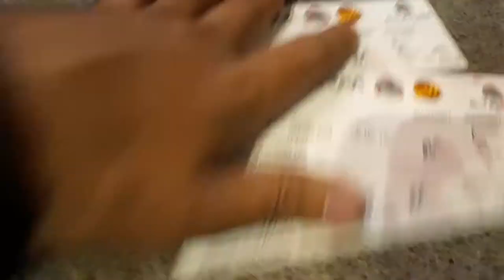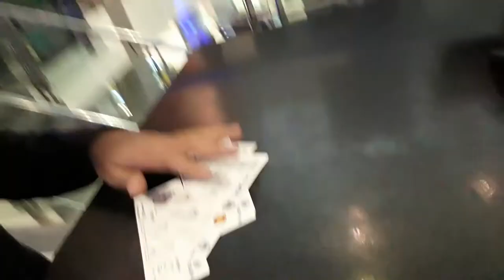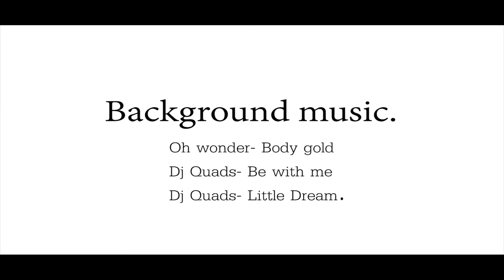First vlog with mobile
Watch in HD for good quality.

Started vlogging finally :)
Please do appreciate me (Y)
And sorry for audio.